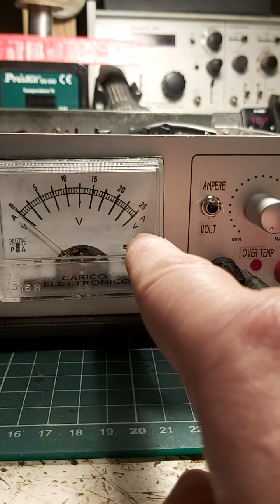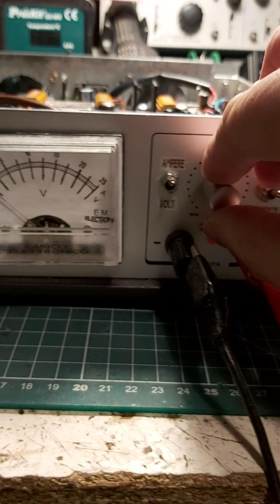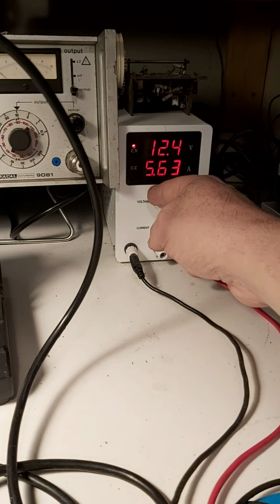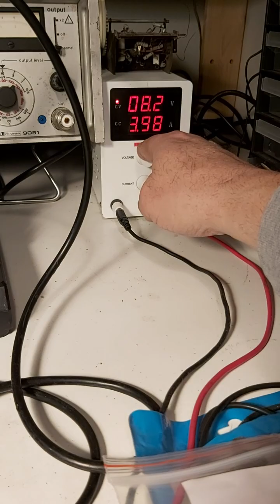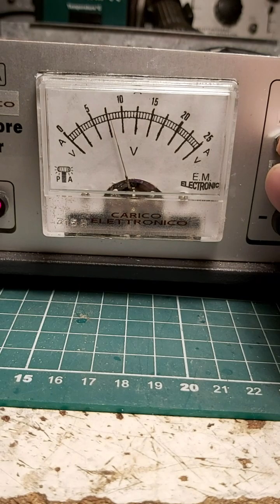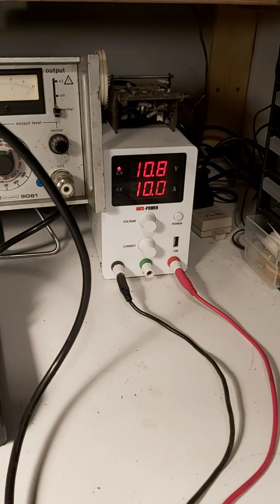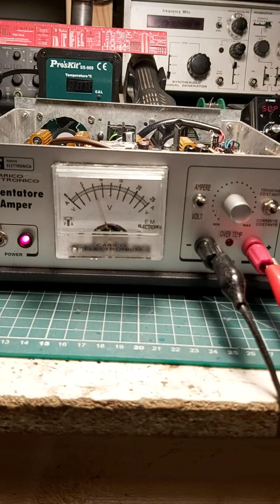Carico Elettronico - Esperienza di M.Eleuteri